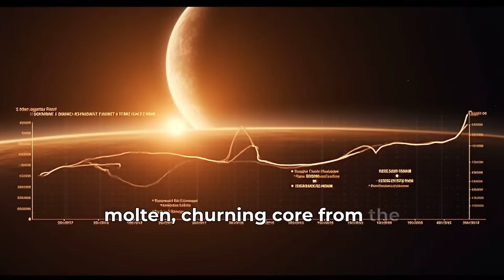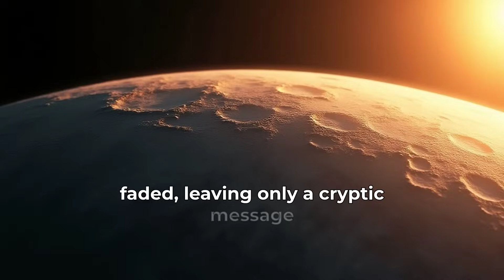The Moon’s Strange Magnetic Fields A Clue to Its True Origin?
Dive into one of the most profound mysteries of our closest celestial neighbor. 🌕 We think we know the Moon, but the rocks brought back by the Apollo astronauts told a story that science is still struggling to explain. They carried a magnetic ghost 🤫 a remnant of a powerful magnetic field that shouldn't exist.

How did these rocks get their magnetism when the Moon has no global magnetic field today? Was the Moon once a dynamic world with a churning, molten heart that has since died? ❤️‍🩹 Or was its magnetism forged in fire, delivered by a series of colossal, violent impacts from the early solar system? ☄️ This single question pulls us into a cosmic detective story, where each clue re-shapes our understanding of the Moon's cataclysmic birth.

Join us as we investigate the evidence, from tiny beads of volcanic glass to the scars of giant craters, to unravel the truth. The answer not only reveals the Moon's secret past but also holds the key to understanding the true origin story of the Moon itself, and by extension, our own planet Earth. 🌍🧐

What do you think is the secret behind the Moon's strange magnetism? Let us know your theory in the comments below! 👇

If you enjoyed this journey into a cosmic mystery, please give this video a LIKE 👍 and be sure to SUBSCRIBE and hit the notification bell 🔔 so you never miss an expedition into the unknown.